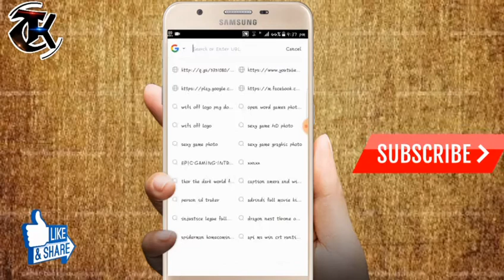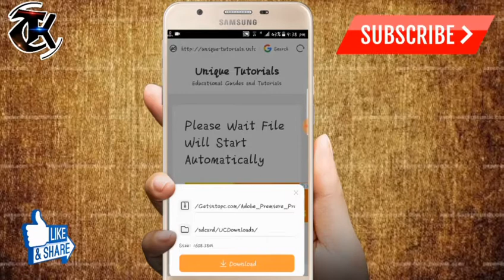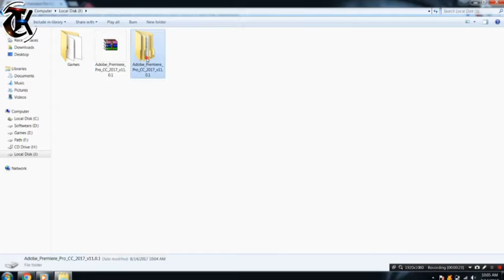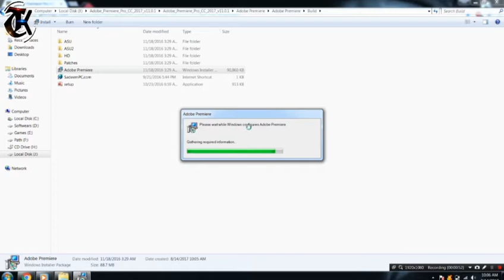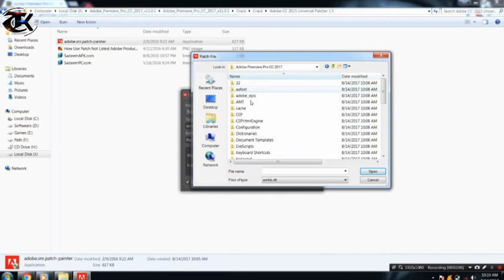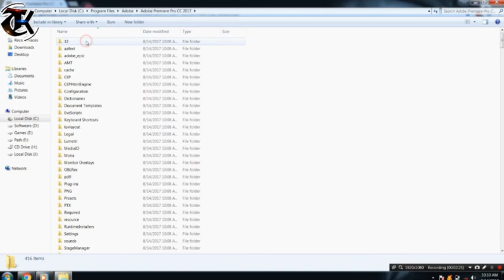How to get Adobe Premiere Pro CC (FULL version) Completely FREE, Safe & Legal!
How to get Adobe Premiere (FULL version) Completely FREE, Safe & Legal!
In this video I'll teach you guys how to get Adobe Premiere completely FREE, just follow the quick tutorial, and you're done!
Premiere 2.0 (FULL version) for FREE!

♛ ✪ Technical Khurram ✪ ♛

Looking for paid Android games for free? Don't want to spend bucks buying full versions of the best Android games and apps? I can help you out!. , you can find lot of new ways to download your favourite paid games. Just a few seconds and you are done. you can enjoy the whole version of the game